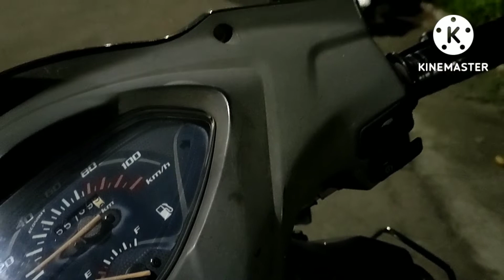# Wow Kitne Accha Lag Rahe Hai Green Plants☘☘./Nuhon Colony/.Hontu Vlogs 2022.!!!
@Wow Kya Baat Hai Kitne Accha Lag Rahe Hai Green Plants☘. Aaj Bhi Garmi Bahut Thi Jab Scooty Par Ja Rahe Tha . Bda Hi Jyada Accha Lag Rha Tha Mandir Nuhon Colony Ka Evening Time View. Hontu Vlogs 2022.#@!.